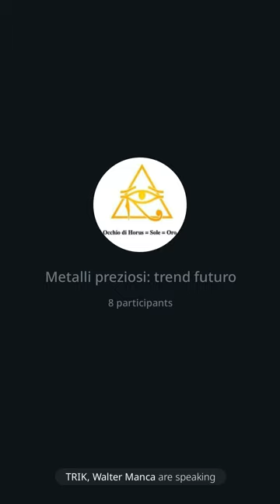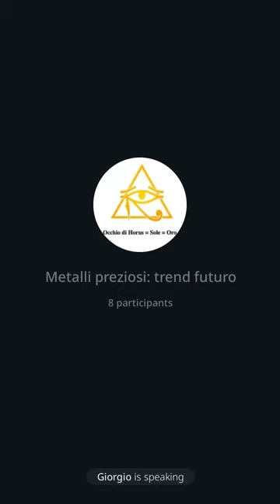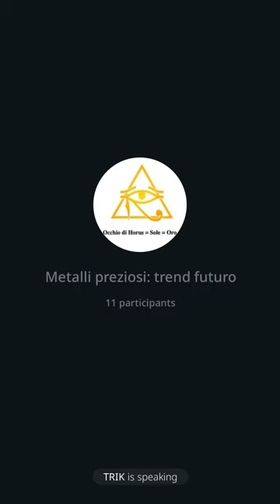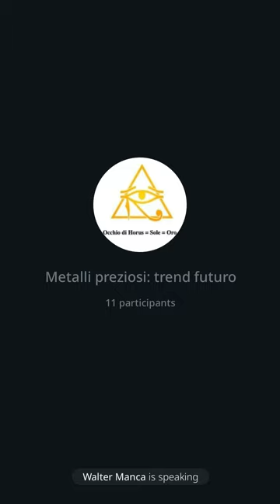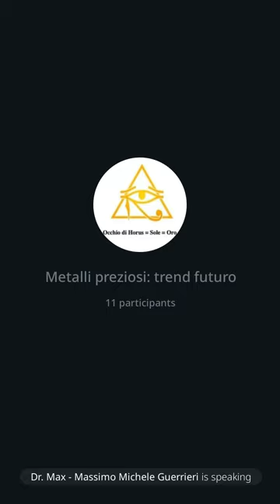110 | Metalli preziosi e trend futuro, 17/12/22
In questo intervento analizzo il trend di oro, argento, palladio e platino per il 2023. Inoltre altri aspetti come certe aziende truffaldine di compra-vendita d'oro che in realta' sono aziende finanziarie a tutti gli effetti e non dovrebbero nemmeno essere iscritte all'Albo della Banca d'Italia. E ancora, il grande reset, le cripto valute, la bolla finaziaria di New York etc etc...
Purtroppo per un problema di microfono i primi 25 minuti sono molto bassi di volume.
Per i neofiti di oro consiglio di leggere "Storia dell'oro: la storia di un tradimento” un report che ho messo insieme e che trovi qui,
Perché ricorda: Solo la Conoscenza ti Renderà Libero.
Fai circolare!
Grazie
Dr. Max